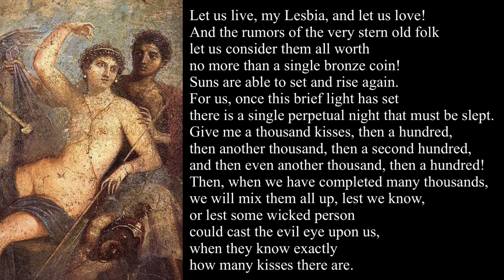Catullus 5 in Latin & English: Vivamus mea Lesbia, atque amemus!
Catulli Carmen V  Ad Lesbiam*

Erratum: the S in Lesbia should be an S sound, not a Z sound :)

Vivamus mea Lesbia, atque amemus,
rumoresque senum severiorum
omnes unius aestimemus assis!
soles occidere et redire possunt:
nobis cum semel occidit brevis lux,
nox est perpetua una dormienda.
da mi basia mille, deinde centum,
dein mille altera, dein secunda centum,
deinde usque altera mille, deinde centum.
dein, cum milia multa fecerimus,
conturbabimus illa, ne sciamus,
aut ne quis malus invidere possit,
cum tantum sciat esse basiorum.

Let us live, my Lesbia, and let us love!
And the rumors of the very stern old folk
let us consider them all worth
no more than a single bronze coin!
Suns are able to set and rise again.
For us, once this brief light has set
there is a single perpetual night that must be slept.
Give me a thousand kisses, then a hundred,
then another thousand, then a second hundred,
and then even another thousand, then a hundred!
Then, when we have completed many thousands,
we will mix them all up, lest we know,
or lest some wicked person could cast the evil eye upon us,
when they know exactly how many kisses there are.

Translation DWA
Fez, 7/29/20

*If you are new to Catullus, please note that “Lesbia” is the pseudonym he uses for his mistress Clodia, to protect her identity and to honor her by alluding to Sappho, the brilliant Greek poet from Lesbos.

Artwork and Images:

Fresco of a late Roman Republican private banquet, Herculaneum, Italy, c.50 BC.

Marble bust of a man, Roman, mid 1st century AD

Roman Bronze coin, Quadrans, 280 BC

Sunset at the Roman ruins of Tyre, Lebanon

Triumphal Arch of Constantine, Rome, 315 AD

Dido and Aeneas, Roman fresco, 10 BC-45 AD, Pompeii, Italy

Roman mosaic, couple on daybed, Centocelle, Rome, first century AD

“Roman Frieze”, Sebastian Luciu, 1898

L'Invidia (Envy), marble sculpture, Giusto Le Court, 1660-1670

Roman Skull Mosaic, “Memento Mori,” 1 BC, Naples Archeological Museum